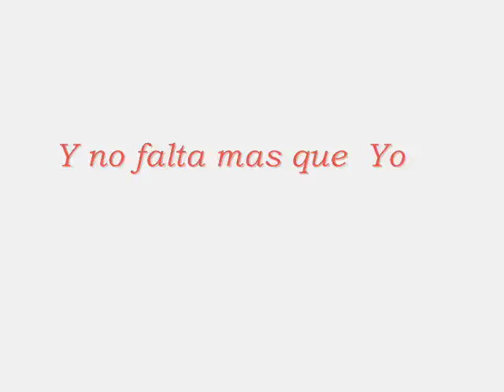Mi Familia Trip to Rincon de Tamayo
Unas cuantas Fotos y Reucerdos de Mi familia. El tiempo no espera a nadien y pues  nomas quiera compartir unos pocos momentos que  amos pasado